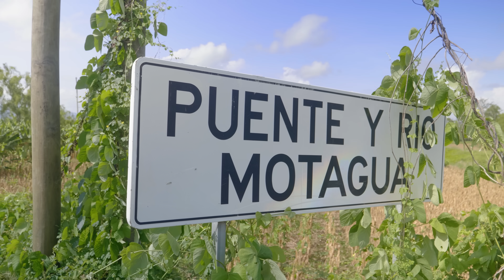The Problem of Plastic Pollution in the Rio Motagua, Guatemala | Rivers | The Ocean Cleanup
For over three years we have been working on developing an Interceptor project in the Rio Motagua basin in Guatemala, which suffers yearly trash tsunamis, devastating the environment.

Geographic and municipal conditions mean an estimated 20,000 tonnes of plastic currently flows through the Rio Motagua into the Caribbean Sea on an annual basis. Based on this number, this one river alone is responsible for an estimated 2% of global plastic emissions into the oceans.

In May, we trialed our Interceptor Trashfence, aiming to intercept up to 20M kg of plastic flowing through the Rio Motagua into the Caribbean Sea each year. The pilot phase is completed, we’ve disassembled the Trashfence, and we’ll study the learnings from this exciting trial.